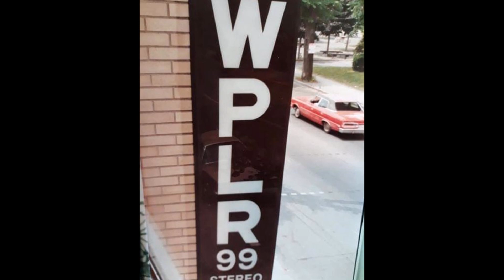George Thorogood - One Way Ticket _ Live 1980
Toads Place and WPLR-FM New Haven Live Broadcast  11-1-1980
Remote Engineering and Mix: Kevin Garrity
George Thorogood - Guitar and Vocals / Billy "The Bruiser" Blough - Bass
Hank "Hurricane" Carter - Saxophone / Jeff "One Cymbal" Simon - Drums
Photos:  Jon Paris, Epiphone, Mayjun Cmac